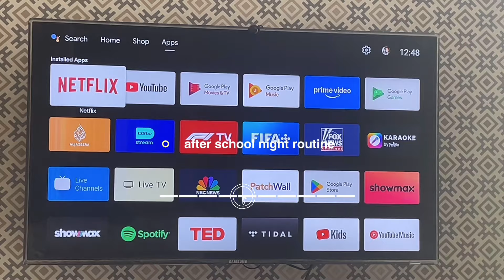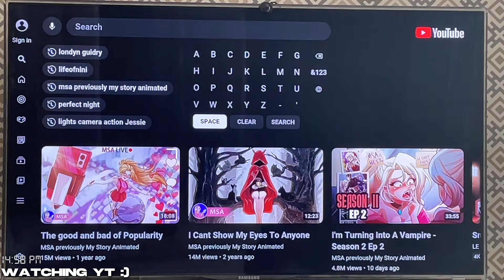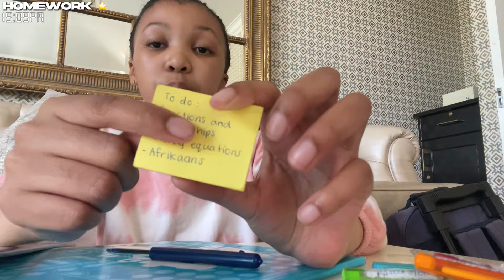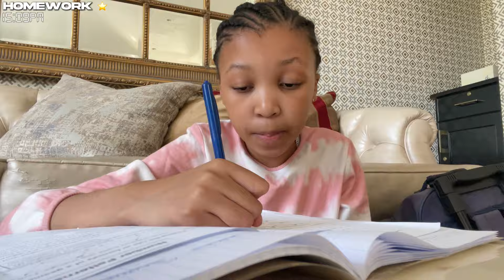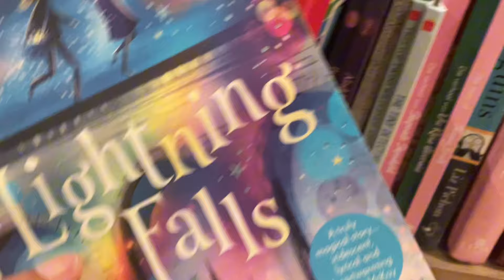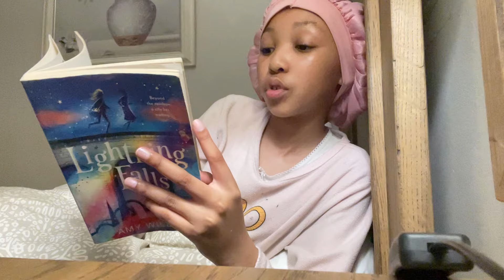☆ After school night routine ☆ | South African YouTuber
Description 🧚🏼‍♀️

filming 📷
thumbnail app? → phonto

faq 🌱
how old are you? → 11
grade? → 6
siblings? → 1 lil sister
from? → south africa

how many subs?! ( for now )
205 💌

for the best quality watch in 1080p!!